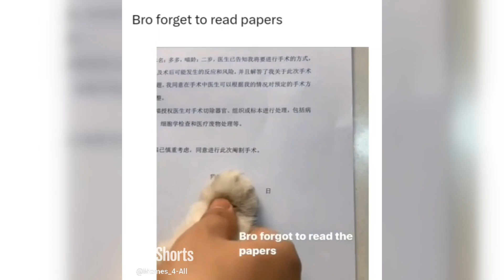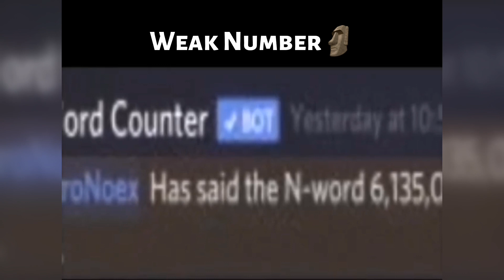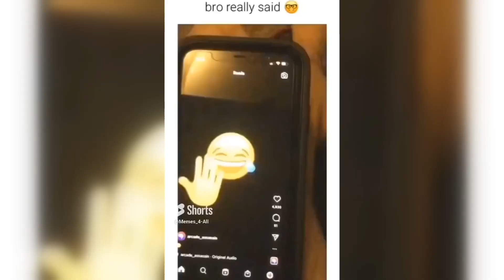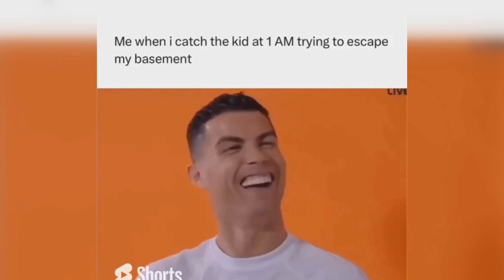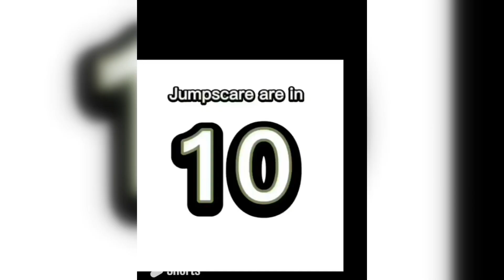Stolen Memes Compilation V10#memes